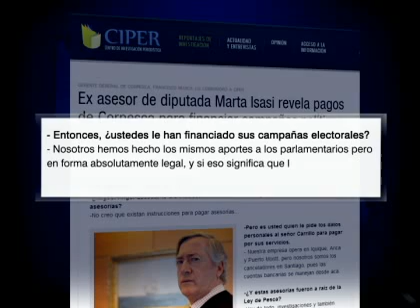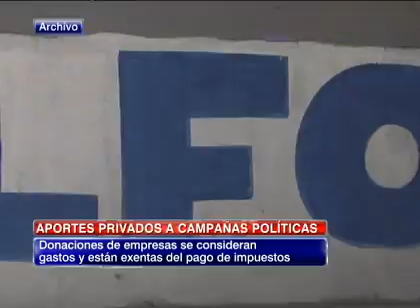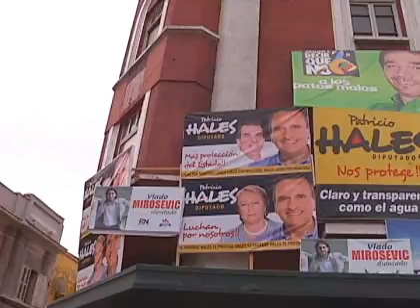El debate sobre los aportes reservados de empresas a campañas parlamentarias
El caso de Marta Isasi no sólo ha significado duras críticas en contra la diputada. Además genera un fuerte cuestionamiento sobre los aportes privados